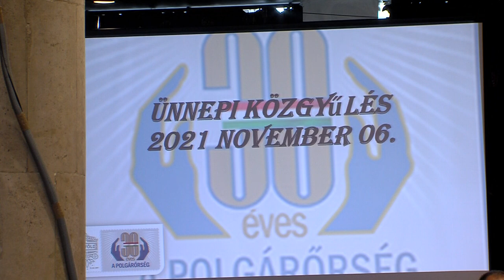Ünnepelnek a polgárőrök - Harminc éve alakították a hazai szervezetet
Harminc évvel ezelőtt alakult meg a magyarországi polgárőrök szervezete. Ők olyan önkénteseket fogadtak soraikba, akik szabadidejüket a közösség biztonságának, nyugalmának megtartására áldozzák. Sok változás történt az elmúlt évtizedekben - ezekről emlékeztek meg Pécsen is, ahol ünnepi közgyűlést tartott a Baranya megyei szervezet.